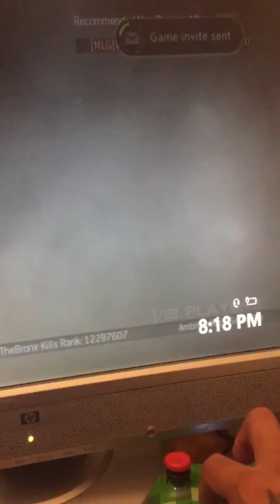trim 336A297D 15B8 436B A805 9687D0D72362